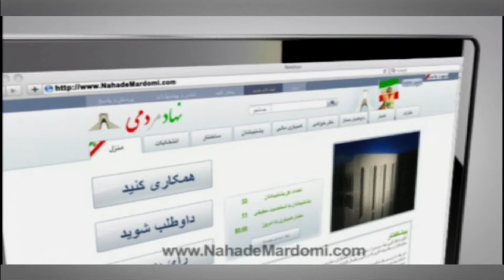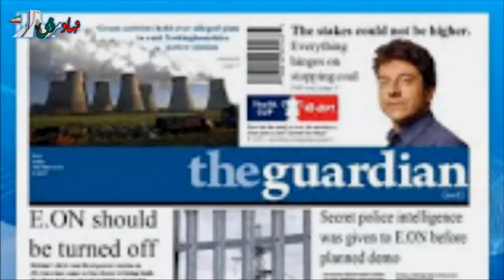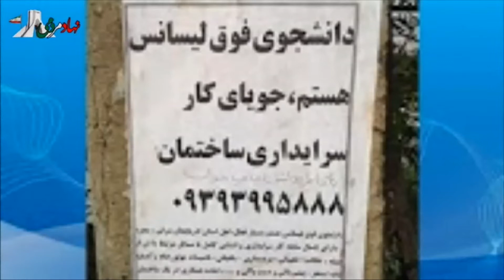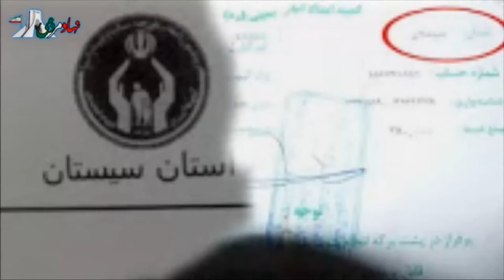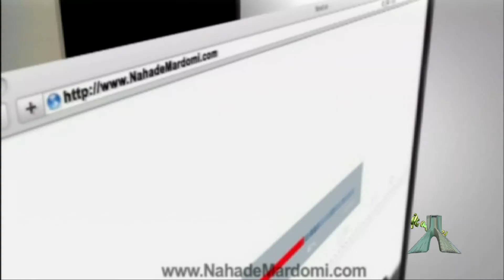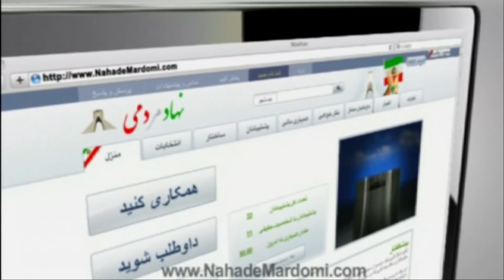Nahade Mardomi- July 18, 2014 - سیمای نهاد مردمی - ۱۸ جولای ۲۰۱۴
در ابتدای برنامه دکتر ایمان فروتن میهمان هفته که دکتر رضا تقی زاده مشاور ارشد نهاد مردمی باشند را معرفی کردند. سپس خلاصه خبرهای هفته که توسط تیم خبر نهاد مردمی تهیه شده بود در برنامه اجرا شد. در ادامه دکتر فروتن مقداری راجع به اوضاع جهانی به ویژه راجع به سقوط هواپیمای حاوی متخصصان ایدز و همچنین حمله زمینی اسرائیل به فلسطین و نقش جمهوری اسلامی صحبت کردند.  دکتر تقی زاده معتقد بودند که توقف مذاکرات ژنو بر سر مسائل هسته ای به علت دخالت مستقیم علی خامنه ای بوده است .همچنین ایشان بیان کردند که موشک های بالستیک جمهوری اسلامی هنوز قادر به رسیدن به خاک امریکا نیستند ولی می تواند ظرف یک سال این امکان را پیدا کند
در مورد حمله اسرائیل به غزه در مقطع فعلی حماس بیشتر از قطر حرف شنوی دارد تا جمهوری اسلامی و همچنین نمی توان اثبات کرد که همه اینها زیر سر جمهوری اسلامی بوده است
در مورد داعش و وضعیت فعلی عراق مورد مقبولیت جمهوری اسلامی نیست . جمهوری اسلامی از تجزیه عراق و جدایی کردستان نگران است زیرا دولت مورد نظر او در عراق از بین می رود